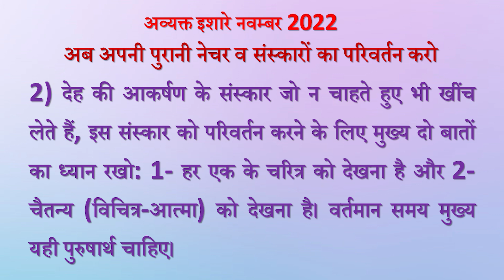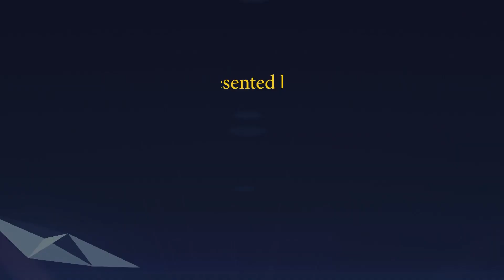Avyakt Ishare 2-11-2022 by BK Vidhatri Behen from Om Shanti Retreat Centre, Delhi-NCR